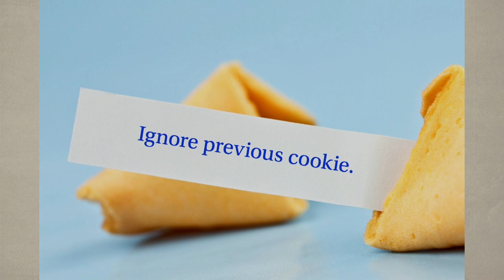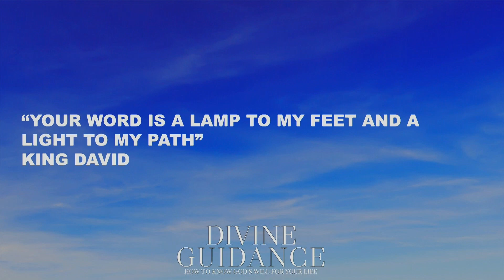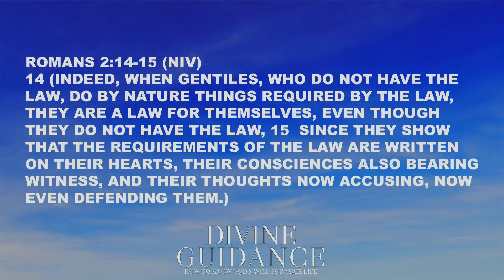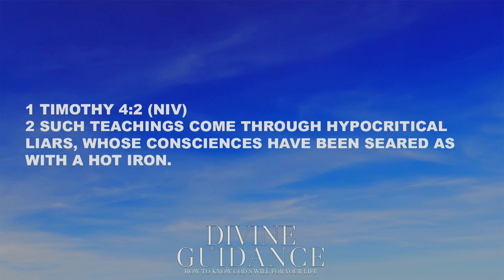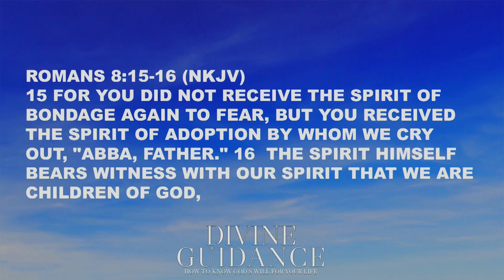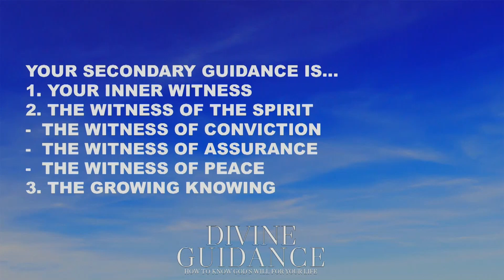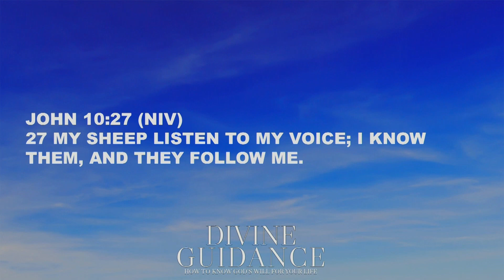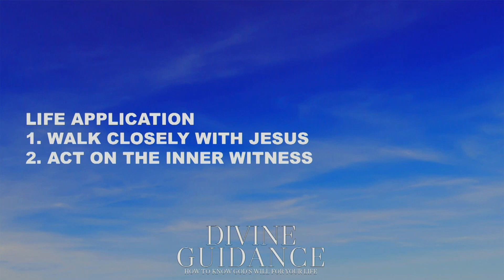Divine Guidance: The Inner Witness | Pastor Russ Hurst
Welcome to First Assembly of God!